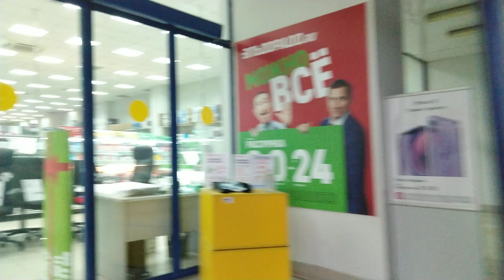Весенняя прогулка по Тракторному посёлку и Спартановке Волгоград, исходник, Часть 3